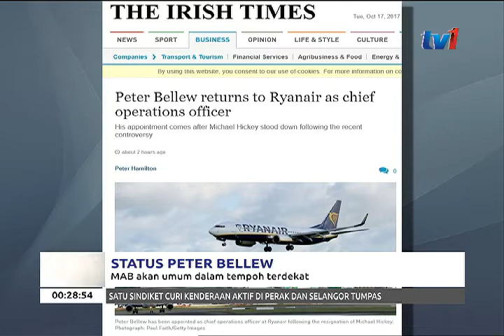EKONOMI: STATUS PETER BELLEW - MAB AKAN UMUM TEMPOH TERDEKAT [17 OKT 2017]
Ahli lembaga pengarah Malaysia Airlines Bhd akan mengadakan pertemuan dalam tempoh terdekat bagi membincangkan kedudukan ketua pegawai eksekutifnya Peter Bellew.

Syarikat penerbangan negara itu dalam satu kenyataan memberitahu pengumuman mengenainya akan dibuat dalam tempoh terdekat.